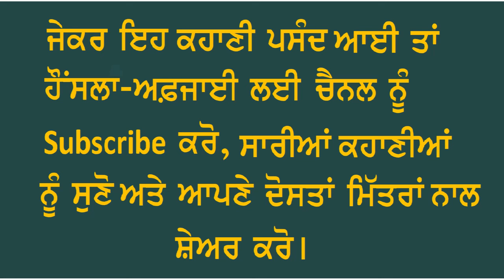ਪੁੰਨ: ਅਹਿਮਦ ਨਦੀਮ ਕਾਸਮੀ Virtue: Ahmad Nadeem Qasmi